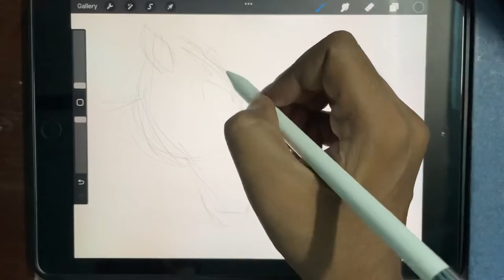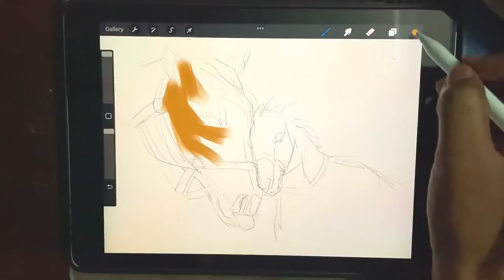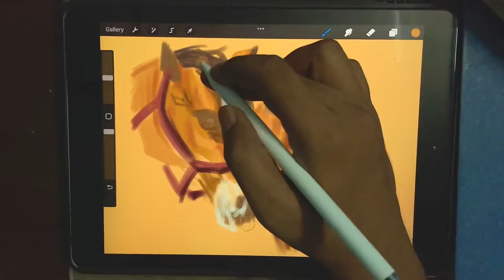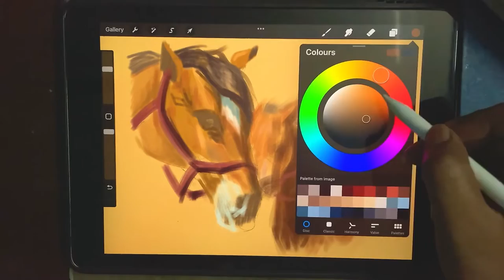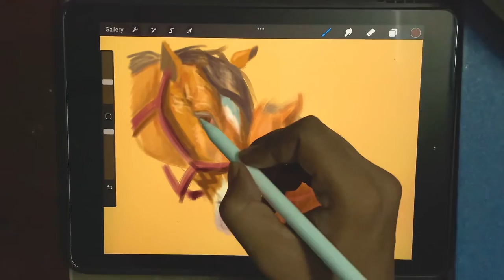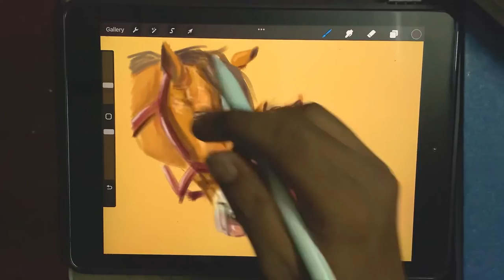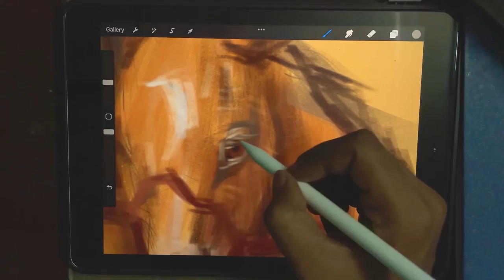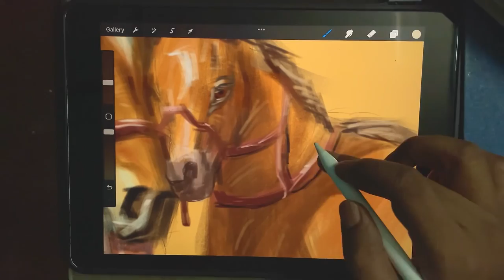Speed painting horse in procreate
Quicksketch and speedpainting a horse using procreate using 9.7" ipad.